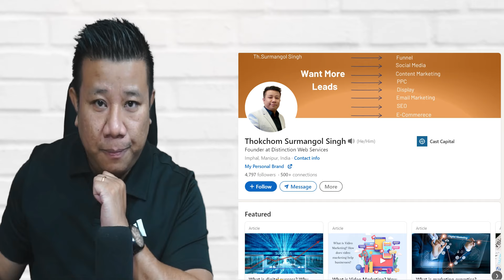How to use Your Skills and Make Money through LinkedIN | Th Surmangol Singh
Wake up Call to the Youths of Manipur!
I'll walk you through the most crucial step that have enabled me to achieve Extraordinary Results in Manipuri Language.

It's short, sweet, and packed with useful info for learning digital marketing in manipuri language.
Let's kick things off together! And lets start learning everyday digital marketing in manipuri languages

Mkha gi Manipuri Whatsapp and Telegram link se join twbiyu latest manipuri gi content, tutorial amasung content series ta update twjagani Basic MANIPURI LANGUAGE ta Thokchom Surmangol SIngh ga eikhoi myam pullap pullaga
ANOUBA MANIPUR CHAOKHATPA MANIPUR ama purakminarasi mayam lingjel manaraga.
Yaiphare!!

Don't forget to connect with the Surmangol community, and let's build a network of knowledge and growth.